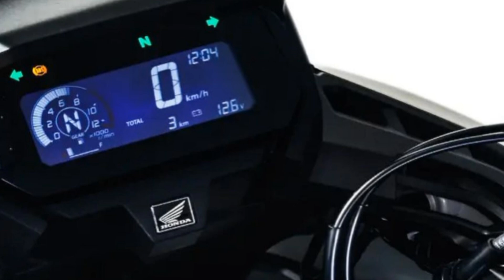MOTO TRAIL NO BRASIL, QUAL SUA ESCOLHA? YAMAHA LANDER 2024 MAIS CARA E DEFASADA.